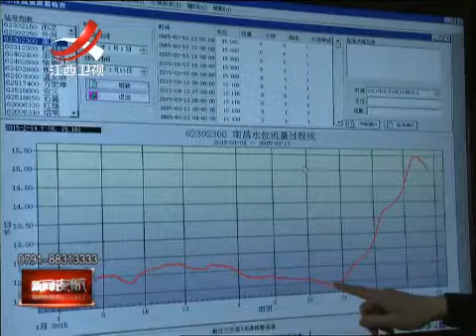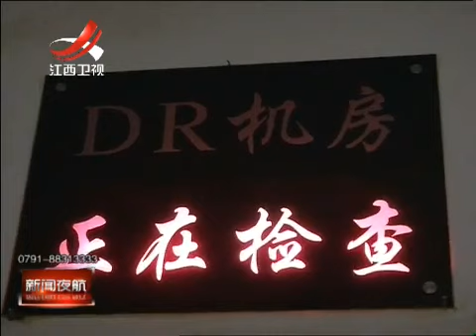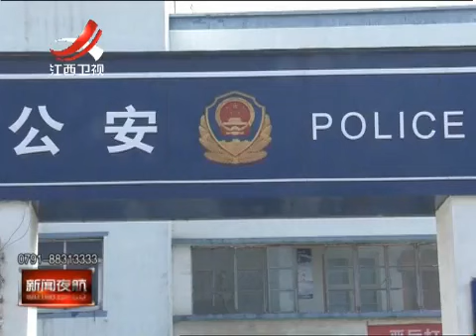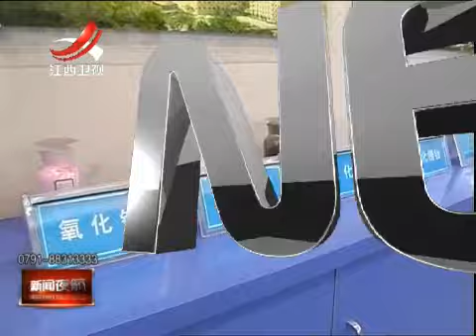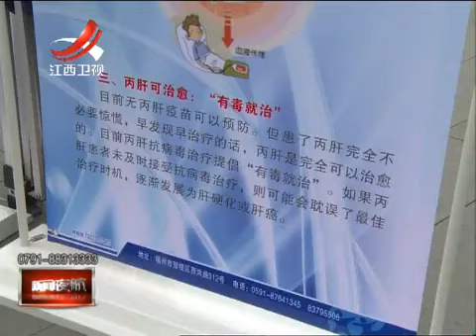20150317 新闻夜航 -江西